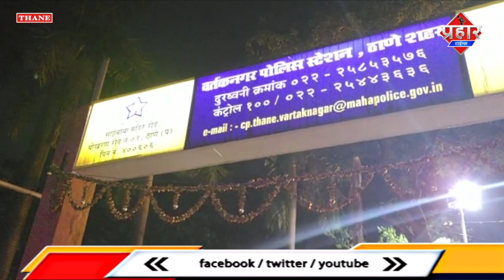जितेंद्र आव्हाड सहित NCP के 100 कार्यकर्ताओं पर शिकायत दर्ज ||Islamuddin Khan || Aapka Prahar Times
जितेंद्र आव्हाड सहित NCP के 100 कार्यकर्ताओं पर शिकायत दर्ज ||Islamuddin Khan